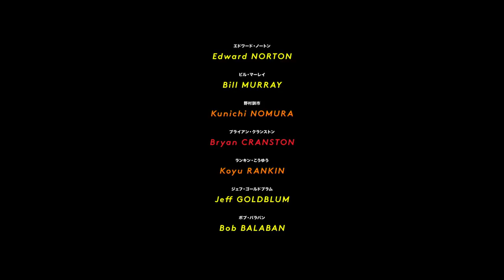Isle of Dogs | Official Trailer | In Cinemas May 10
Cast: Bryan Cranston, Koyu Rankin, Edward Norton, Liev Schreiber